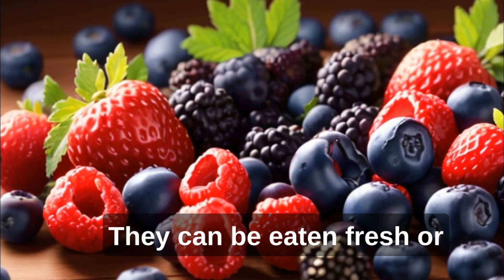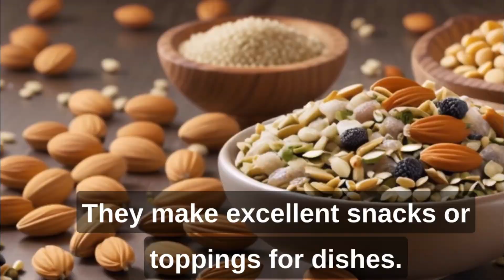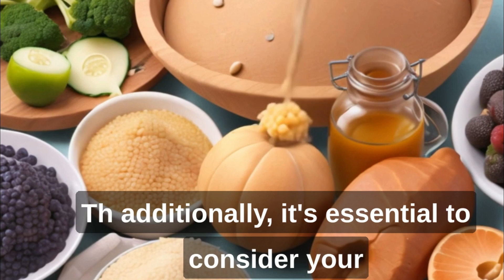Top -9 (Healthy Food ) You Should Eat Everyday!!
Leafy Greens: Foods like spinach, kale, and Swiss chard are rich in vitamins, minerals, and fiber while being low in calories. They're great for salads and as side dishes.

Berries: Blueberries, strawberries, raspberries, and blackberries are packed with antioxidants, vitamins, and fiber. They can be eaten fresh or added to smoothies and yogurt.

Oats: Oats are a fantastic source of soluble fiber and can help lower cholesterol levels. They make a nutritious breakfast when combined with fruits and nuts.

Fatty Fish: Salmon, mackerel, and sardines are high in omega-3 fatty acids, which are essential for heart and brain health. Aim to include them in your diet regularly.

Nuts and Seeds: Almonds, walnuts, chia seeds, and flaxseeds are rich in healthy fats, protein, and various vitamins and minerals.